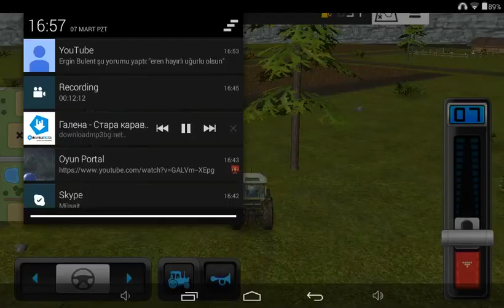Farming simolator. 2016 bülüm. 4 ekim makinesi. aldı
Eren